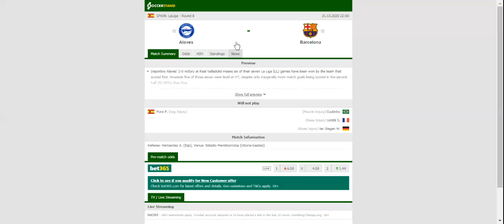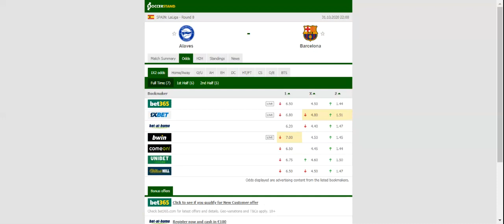ALAVES VS BARCELONA PREDICTION & BETTING TIPS - 31/10/2020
2021 college football predictions,
2019 college football predictions,
2020 ncaa football predictions,
nc state football predictions 2020,
2020 nebraska football predictions,
2020 uga football predictions,
10 football predictions 2020,
football songs,
football vines,
football skills,
football daily,
football games,
football khela,
football live,
football pump up,
football anime,
football analysis,
football asmr,
football agility drills,
football american,
football academy,
football anthem,
football boots,
football big hits,
football bloopers,
r/b football,
f c b football,
mattyb football,
s.a.b football,
football chants,